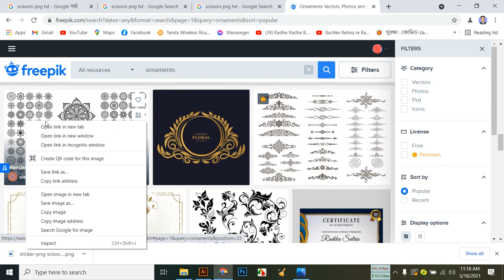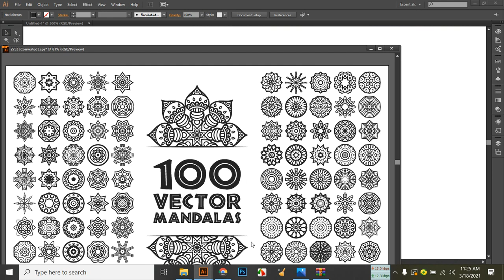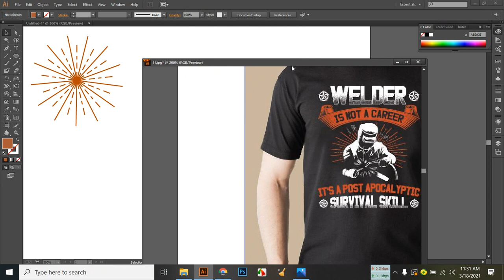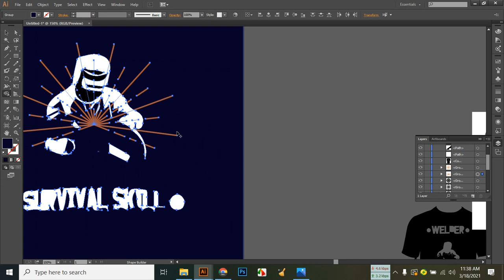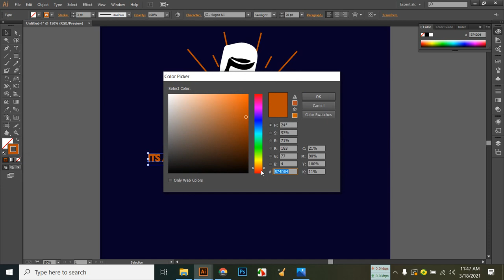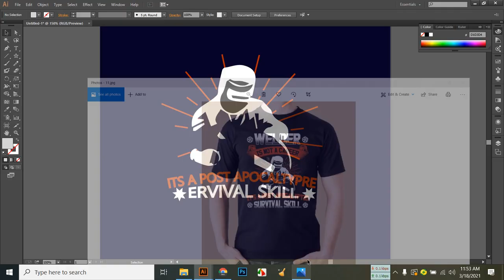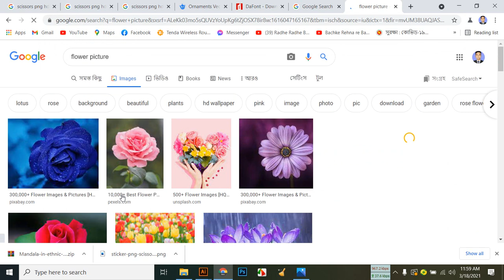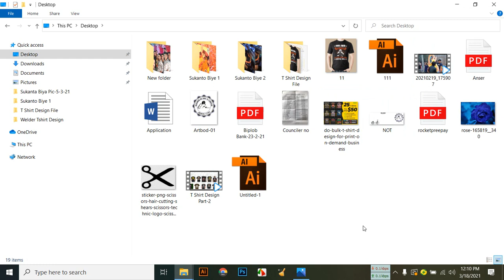T Shirt Design Part 3. Date-18-3-21